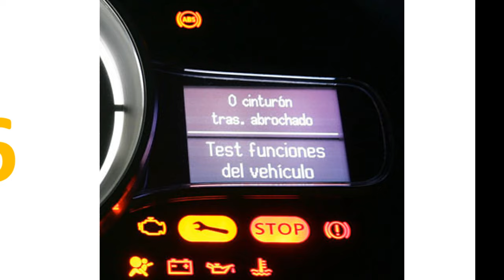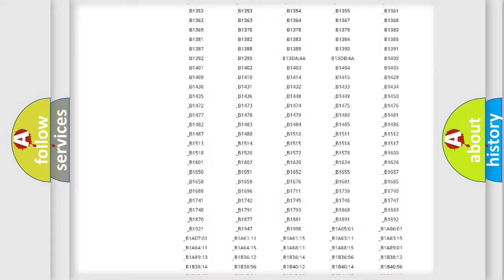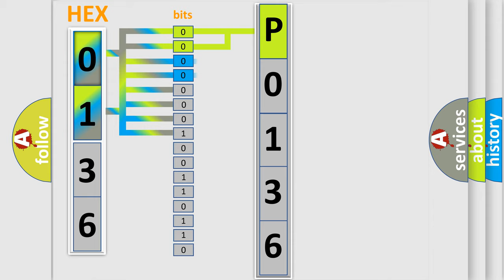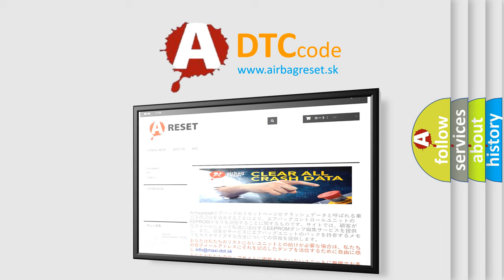DTC Lexus P0136 Short Explanation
Contents:
0:21 Basic DTC analysis according to OBD2 protocol standard.
1:48 Insight into programming
2:58 A diagnostically understandable description of the Diagnostic Trouble Code
3:05 Basic error definition

Make:
Lexus
Code:
P0136
Definition:
Lost Communication With Transmission Control Module (TCM)
Description: